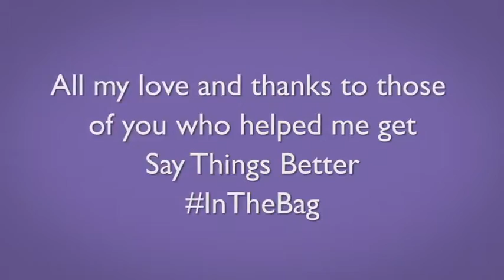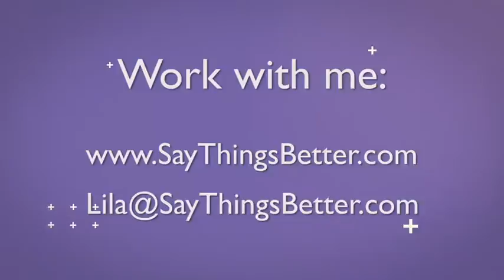Lila Smith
What's in your bag?